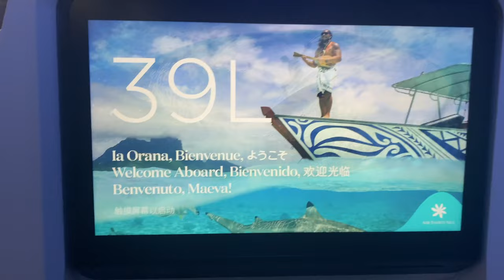What They DON'T Tell You About Bora Bora | InterContinental Bora Bora Le Moana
Here are some things to know before you plan your trip to Bora Bora.

🎵Music in my videos (30-day trial!)

🛹  My Skate Gear
• Skate Tool
• Shoes - Vans Ave Pro
• Deck -  8.25
• Skate Bag

📹: Video/Editing Gear
• Sony ZV-E10
• Main Tripod
• Small Tripod
• Insta 360 X3
• Go Pro Head mount
• iPad Pro Air
• M2 MacBook Air

Time Stamps:
0:00 Intro
0:15 The Room
1:30 Water Shoes
2:13 Food!
4:05 Language
5:18 Tahiti Airport
7:29 Flying overnight
8:05 Time Change
8:35 Bugs and Sunscreen
10:21 Water
11:42 Weather